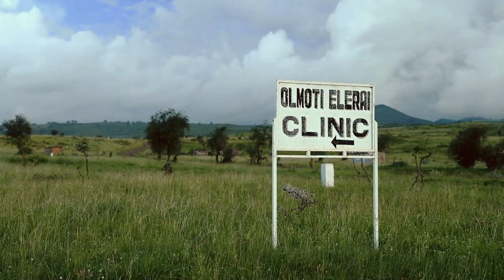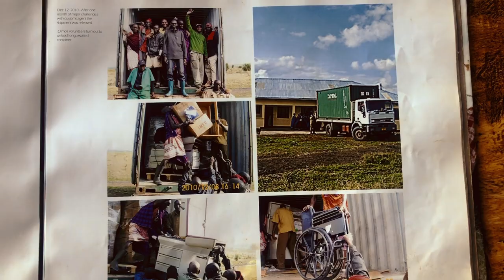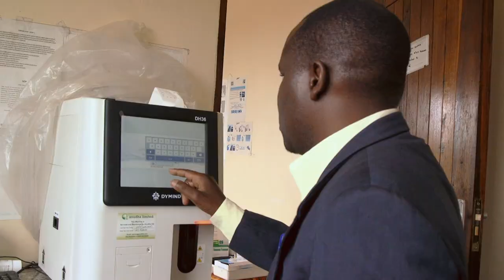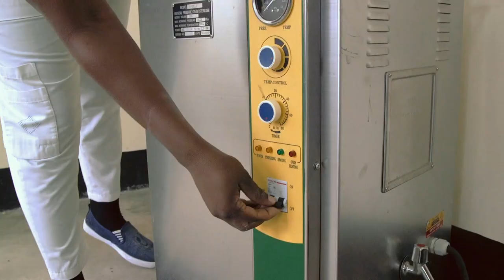GivePower: Power for Olmoti Clinic & School in Tanzania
Over the Christmas holiday in Dec 2019, GivePower brought two American donor families on a trek to Olmoti Clinic to install an 8kW solar microgrid that now provides consistent power to the clinic.

We are so pleased to share and celebrate this story of two powerful woman who came together to accomplish an almost unthinkably difficult dream— to bring critical maternity care, comprehensive medical services and education to a rural Maasai community of 4,000 people in Northern Tanzania. From this dream, Olmoti Clinic became a reality. Where women in critical birth situations once had to travel for critical services (often dying because that travel was impossible) the solar power now makes emergency surgeries and c-sections a possibility.

Video by GivePower Filmmaker Mikiko Sasaki